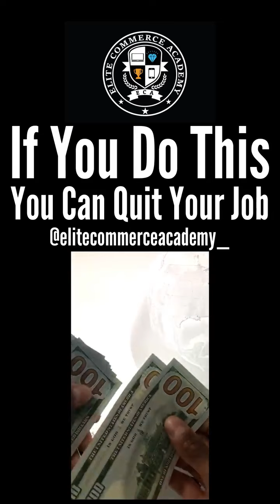If You Do This You Can Quit Your Job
to browse our pre-built e-commerce dropshipping stores.

to learn our strategies for marketing and e-commerce sales that help generate millions for your dropshipping business.